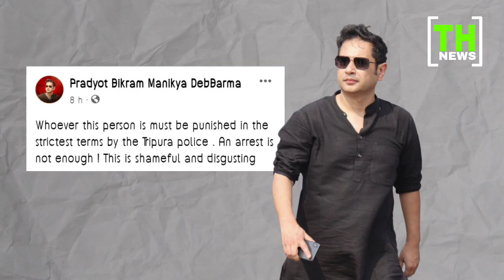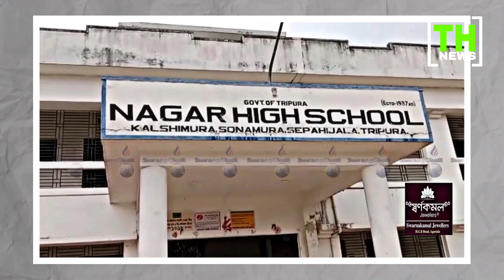Bubagra jolijak kha | MLA Animesh Db kok kwchar kha | CM Manik saha arrest khyrikha | TiyariHaduk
"kokborok funny",
'ksf kokborok short fim",
"ksf vlogs",
"ksf",
"Bubagra song",
"Bubagra new song",
"abir debbarma",
"abir bhai",
"abhir db",
"abir by',
"abir ni video",
"kokborok video",
"kokborok comedy",
"kaubru songs",
"kaubru video",
"dola chongpreng",
"kokborok songs",
"tipra","tipra motha",
"tipraland"
"lila ksf",
"ksf lila",
"lila ksf kokborok short film",
"loss kwrwi short film",
"kiching",
"dongour tv channel",
"tripuri khorang",
"Tripura khobor",
"Kokborok news",
"Kok Tripura",
"Tripura kokborok",
"bubagra","pradyot kishore",